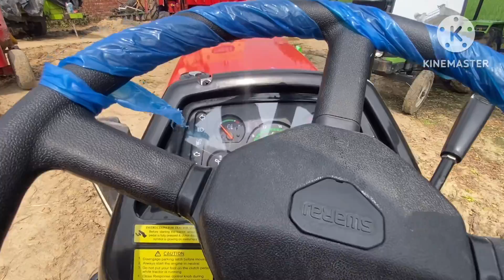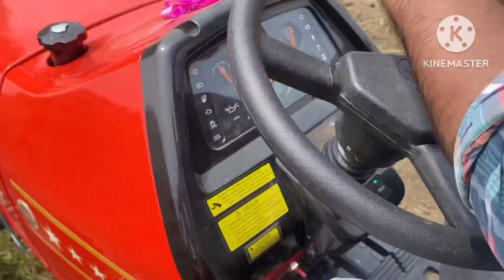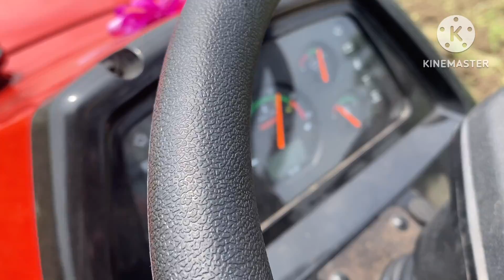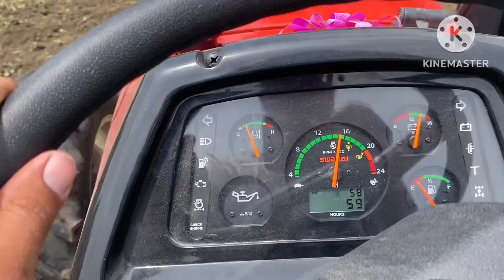🚜ਸਵਰਾਜ 969fe crdi 4y4 ਚੈੱਕ ਕੀਤਾ 13 ਹੱਲਾ ਤੇ। ਕੋਈ ਫਰਕ ਨੀ ਝੋਟੇ ਨੂੰ 💪। ਵੀਡੀਉ ਪੂਰੀ ਦੇਖੋ ।🙏